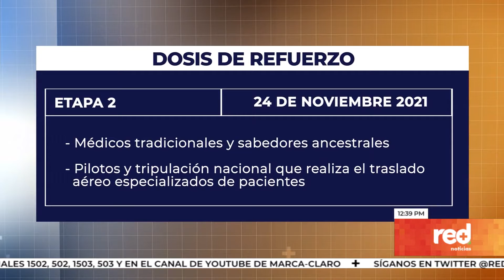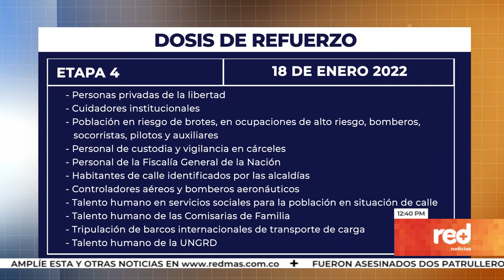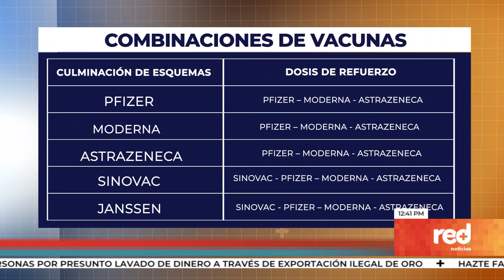Red+ | Inicia aplicación de dosis de refuerzo para población de 18 a 49 años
La dosis de refuerzo contra el covid19, para toda la población en Colombia, es una realidad a partir de hoy. Sin embargo, el proceso se desarrollará por de forma progresiva, por etapas. Les tenemos el abc, con lo que deben saber.